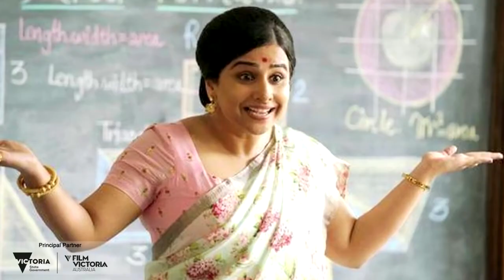IFFM FILM CLUB | with Vidya Balan | hosted by Rajeev Masand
Leading up to the eleventh edition of the IndianFilmFestivalofMelbourne, we are inviting some of India’s film industry legends to a virtual masterclass with you! For each session, we select a film which will then be discussed with our guests during a video call with cinephiles from Melbourne to India and beyond.

The fourth IFFM Film Club featured actress and festival ambassador VidyaBalan in conversation with RajeevMasand. She spoke about her process inhabiting different characters. Star of ShakuntalaDevi TheDirtyPicture and Kahaani, Vidya breaks down the preparation she puts in to 'become' these women created by different filmmakers. She also talks about why she's taken a break from reading scripts during the pandemic, and how she's been quarantining at home with her husband.

Join us here to see more of IFFM Film Club